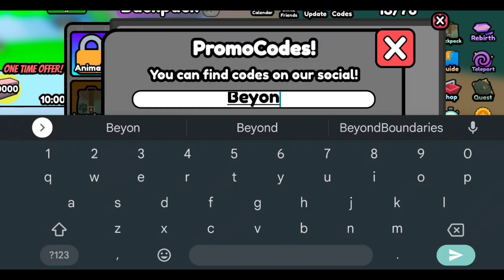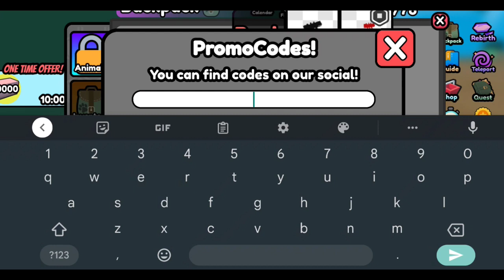🔥 UPDATED ANIMAL EVOLUTION SIMULATOR CODES🔥REDEEM NOW BEFORE THEY EXPIRE 🔥SEPTEMBER CODES🔥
NEW ALL WORKING CODES FOR ANIMAL EVOLUTION SIMULATOR IN SEPTEMBER 2024! ROBLOX ANIMAL EVOLUTION SIMULATOR CODES - In this video, I show you an updated list of all the working codes within ANIMAL EVOLUTION SIMULATOR as of SEPTEMBER 2024! Make sure to watch till the end so you don't miss any of the codes

ANIMAL EVOLUTION SIMULATOR codes are not case-sensitive and last for a limited time. You may only redeem them once per Roblox account.